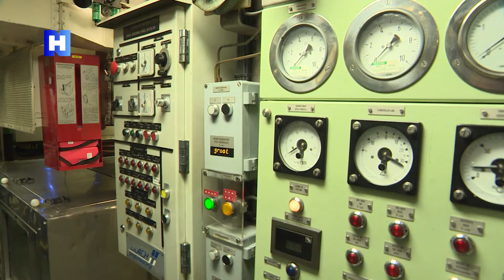Dienstjaar moet defensie helpen aan nieuwe krachten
Siem Persoon uit Hoorn heeft net als veel andere studenten na zijn studie gekozen voor een tussenjaar. Alleen gaat hij niet in Azië reizen of in een café werken, maar werkt hij een jaar op de marinebasis in Den Helder.